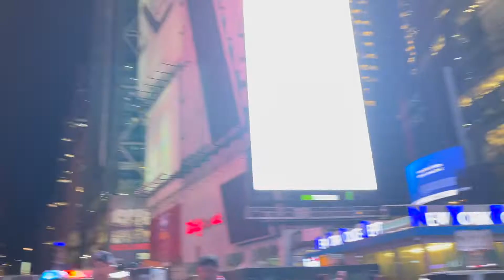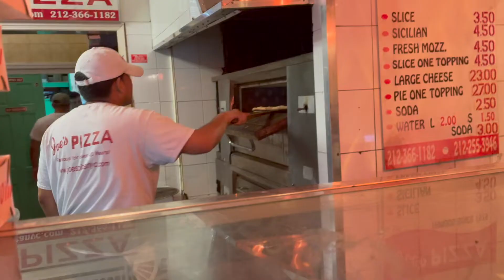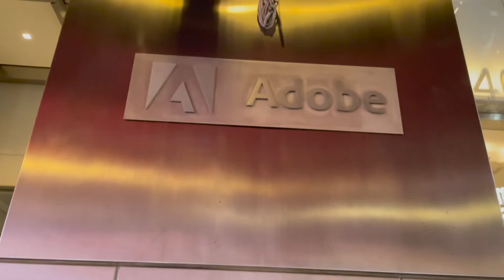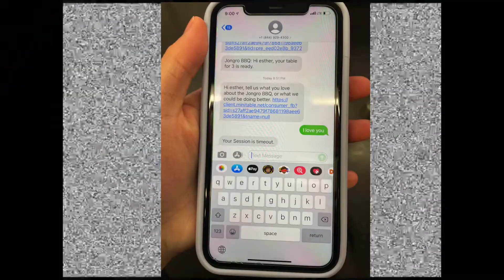Living at Esther's Diaries: Aimé Leon Dore, a proposal, best KBBQ?? | NEW YORK